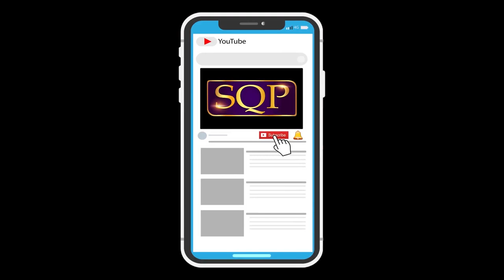Beti Ki Shan | Shahbaz Hanif Chishti | SQP Islamic Multimedia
Track: Beti Ki Shan
Artist: Shahbaz Hanif Chishti
Dir & Producer: Shakeel Qadri peeranwala
Audio : Shahbaz Hanif Chishti
Edit & post : Sohail Jaami
Video: Ahmad Multimedia
Label